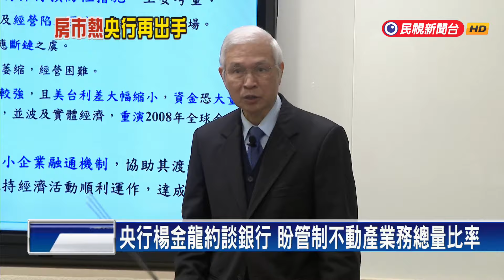房市熱！ 央行楊金龍約談國銀 盼管制不動產業務總量比率－民視台語新聞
【民視即時新聞】銀行放款總額水位已滿，房屋買氣強強滾，但就怕房市熱過頭，傳出上周開始，央行陸續找了10多家國銀約談，想對策來避免土建融和房貸業務量，超出總量一定比率，還要求銀行自訂目標值，甚至傳出，接下來央行將再召開第二波會議，拍板定案目標值設定的水位。